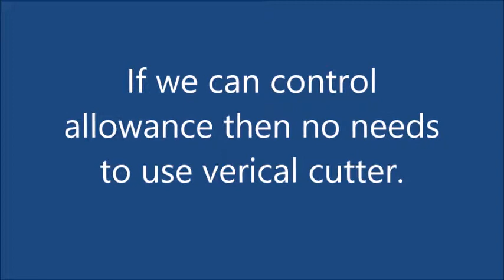Garments Manufacturing Technology